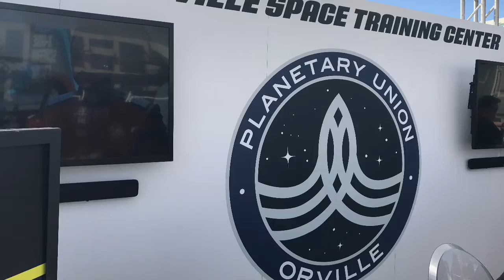The Orville Space Training Center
SDCC 2017